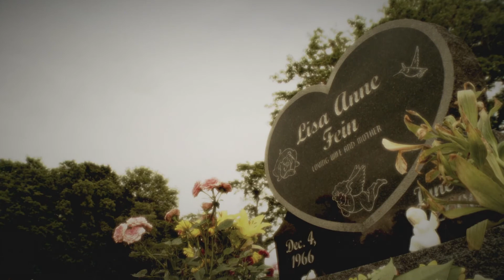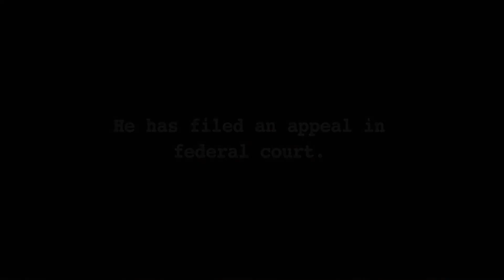Stolen Voices Buried Secrets Excerpt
I was a Video Editor and Online Editor for this series.

This is an excerpt from the last segment of one half hour episode of Stolen Voices Buried Secrets, which aired on Investigation Discovery (ID Channel). Each episode documented the story of a murder, but told through the perspective of the victim with the help of family members, police officers, and investigators.